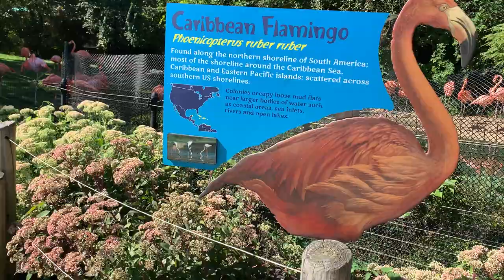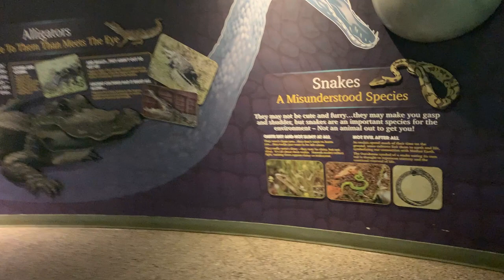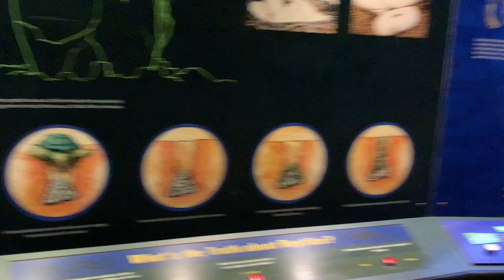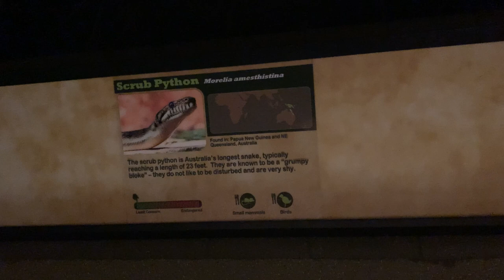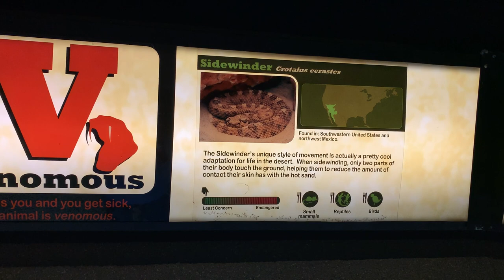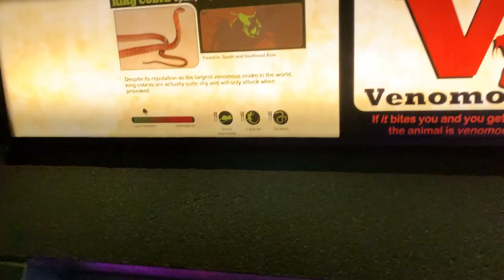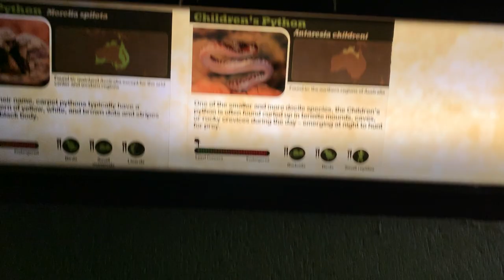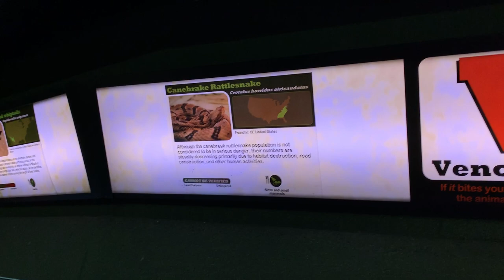A Walk with The Relic: Columbus Zoo Reptile Building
Today I begin my Walk series on my trip to the Columbus (OH) Zoo and Aquarium. I traveled pretty much all over the zoo, so there are lots of things to see, which is why I made it a series instead of a single Walk.

On this episode I walked to the Reptile Building. mostly snakes and lizards, though there are also amphibians, primarily frogs. There are also some turtles, as can be expected :).

But there's plenty to see here, trust me.

I upload regular videos on Wednesdays and Saturdays for 7pm, with the occasional Extra whenever I get them up.